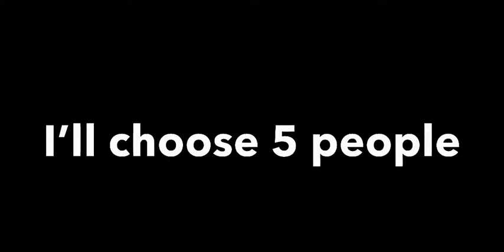How to join a Challenge.